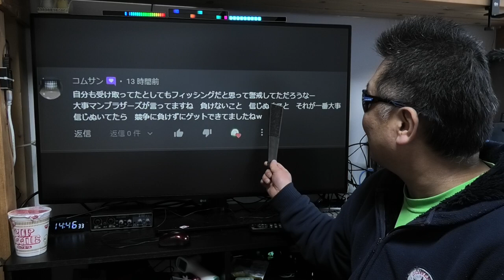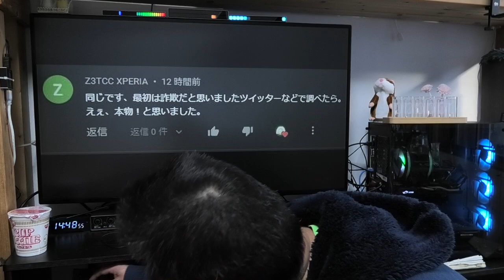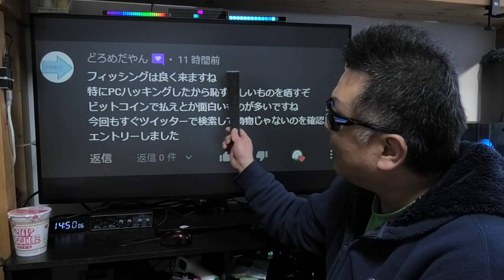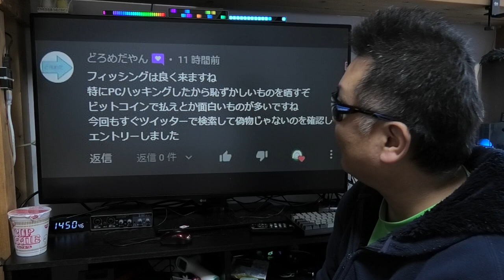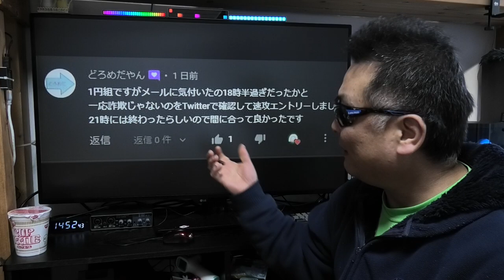楽天モバイル フィッシング詐欺にしか思えないタイトルで届いた！ HANDバラマキの案内メール APN設定は概要蘭に記載あるので参考にどうぞ！